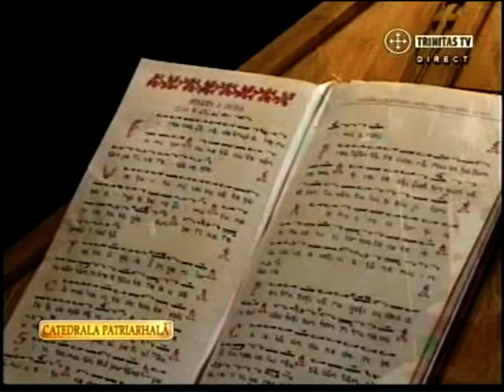Slujba Pavecernitei Mari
sursa trinitas tv